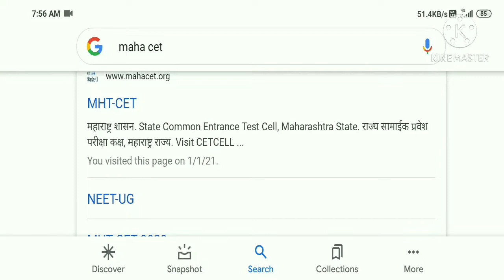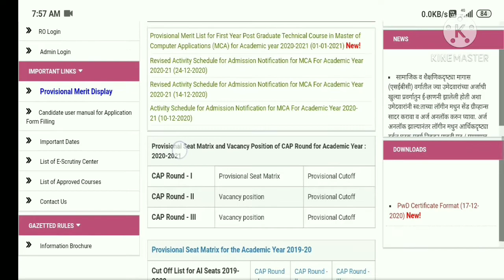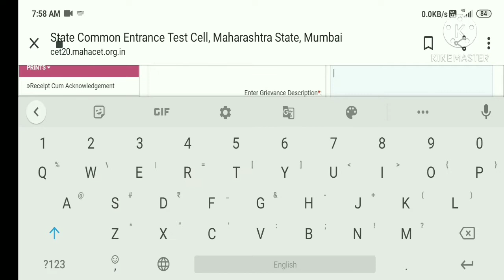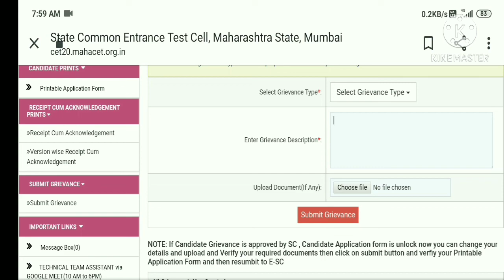MCA Merit List Publish How to Edit Your Application 2021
MCA Provisional Merit List Publish

Mca admission process Activity
MAH MCA CET 2020 Eligibility Criteria
First and Direct Second Year (Lateral Entry and Separate Division) (1) For Maharashtra State Candidature Candidate and All India Candidature Candidate, Jammu and Kashmir Migrant Candidature Candidates.-

The candidate should be an Indian National;

The candidate must be a Graduate with a minimum of 50% marks in any discipline from a recognized university.
For PWD and Reserved category candidates belonging to Maharashtra, the minimum cutoff in Graduation is 45%
The candidate must have studied Mathematics as one of the subjects at (10+2) level or in Graduation
For Direct second year admission, the candidate should have passed Bachelor Degree in Computer Applications or Science (Information Technology or Computer Science)
For Children of NRI / OCI / PIO, Children of Indian workers in the Gulf countries and Foreign Nationals the eligibility is:

The candidate must be a Graduate in any discipline with at least 50% marks in aggregate or equivalent from a University recognised by UGC or Association of Indian Universities
For Direct second year admissions, the candidate should have passed Bachelor Degree in Computer Applications or Science (Information Technology or Computer Science)
MAH MCA CET 2020 Admission Process
STEP 1: MAH MCA CET 2020 application process

Application forms for MAH MCA CET 2020 will be made available online on the scheduled date. Interested candidates can download the forms from the DTE, Maharashtra website.

STEP 2: MAH MCA CET 2020 admit card

MAH MCA CET 2020 admit card will be made available for download from the scheduled date. The candidates can download their admit cards from the official website of DTE Maharashtra.

STEP 3: MAH MCA CET 2020

MAH MCA CET 2020 will be conducted in online mode. The question paper will consist of 50 Multiple Choice Questions to be answered in stipulated time.

STEP 4: MAH MCA CET 2020 results

The MAH MCA CET 2020 results will be declared in May. The results will be available on the official website of DTE Maharashtra and the test takers will be able to download their results by using their login credentials.

STEP 5: MAH MCA CET 2020 Counselling

For counselling or the centralized admission process, the candidates will be required to fill a separate form which will be available in the month of May.